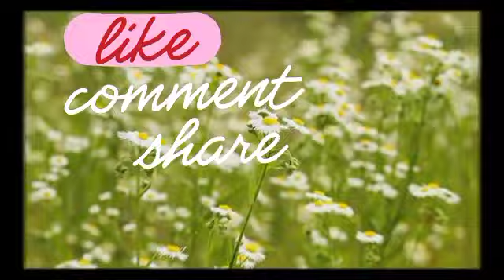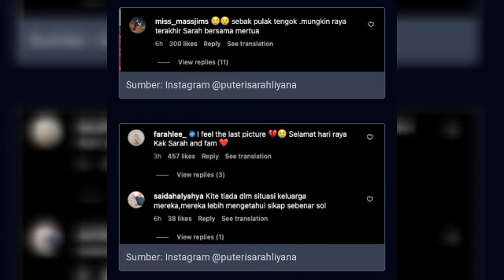ALAMAK APA DAH JADI DENGAN SYAMSUL NI🥺‼️@ARTISVIRALTERKINI